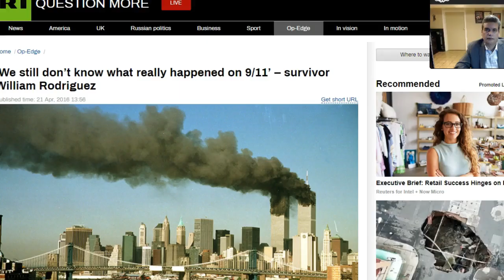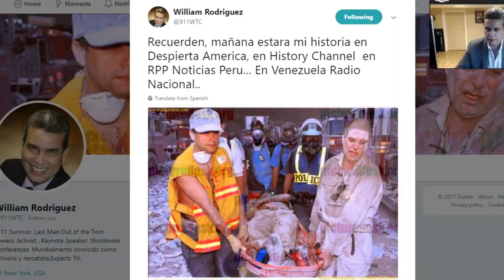Hero Speaks Out on Donald Trump's Biggest Flip Flop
In this video, Luke Rudkowski of WeAreChange gives you the latest on today's anniversary and its larger implications. As we interviewed renowned hero William Rodriguez on his current understanding of today's politics regarding U.S President Donald Trump.